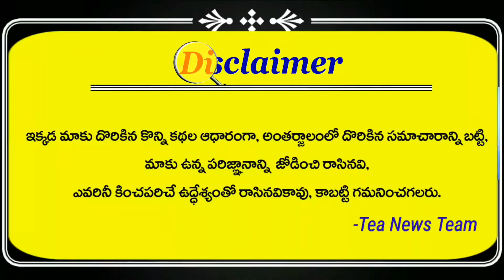See the difference between Nara Lokesh and ApCm Jagan | Floods in Ap | Ysrcp | Tea News